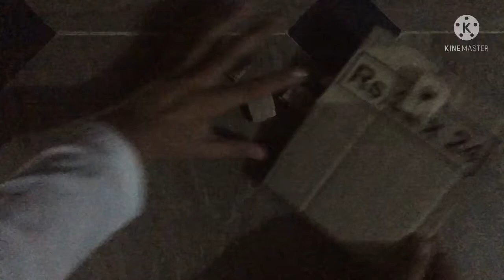Made the crow wings photo frame 🖼 for cardboard